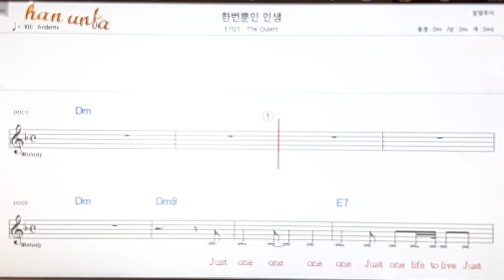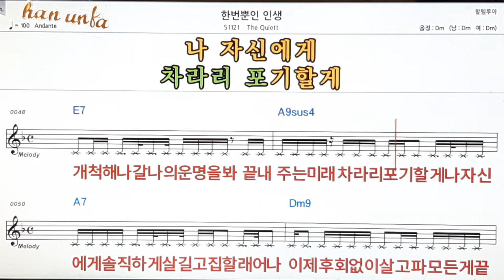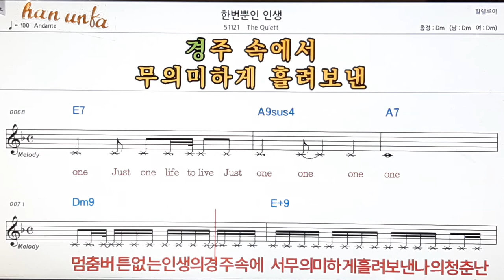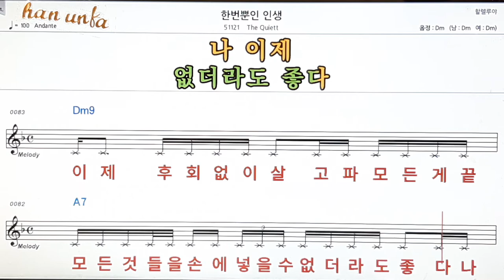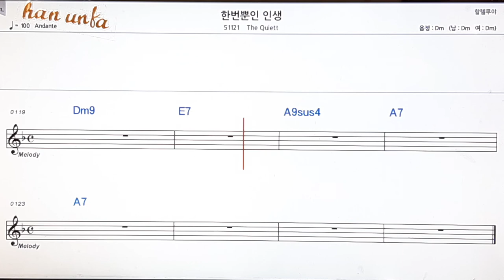한번뿐인 인생/he Quiet👍노래 반주, 코드 악보,가라오케💋Karaoke*Sheet Music*Chord*MR